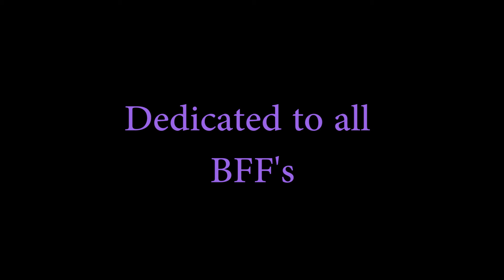Alexis- Friends Forever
Dedicated to all the bff's in the world. if you have a bff's this song should have an affect on you. The long and waited single Alexis is finally here !